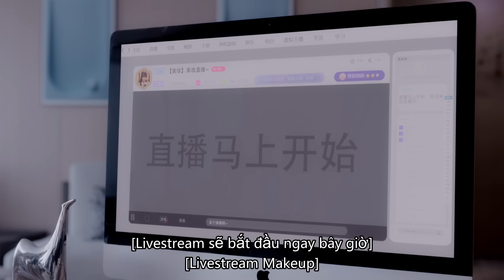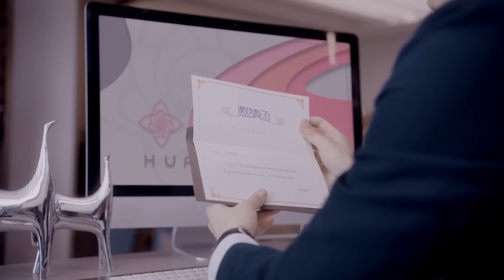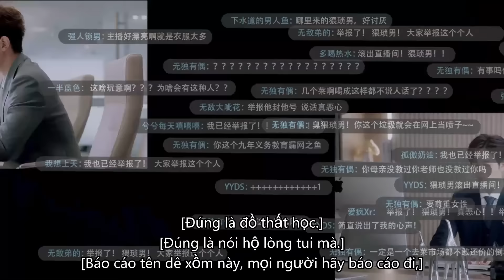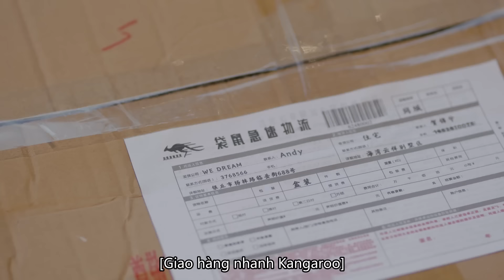Cuối Cùng Cũng Đến Lượt Tôi Yêu | Tập 06 | Phim Ngôn Tình Tổng Tài Bá Đạo Siêu Ngọt 2023